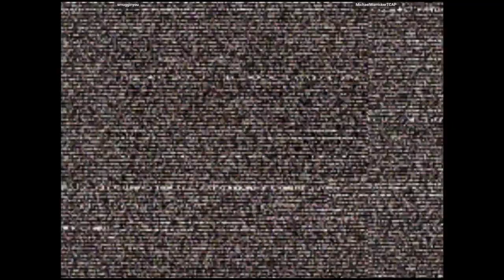CVS2 - smugginyou VS MichaelWarrickerTCAP | 🇺🇸🇺🇸 Fightcade2